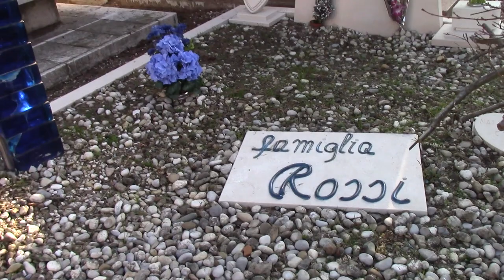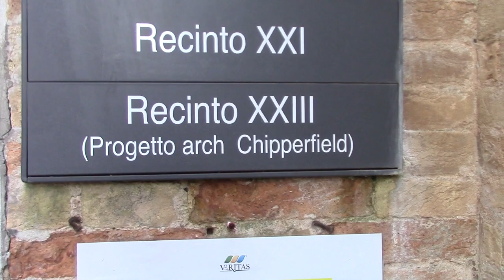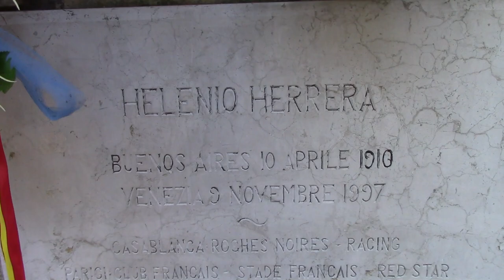CEMENTERIO DE VENEZIA DE SAN MICHELE POR JUAN LAZARA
En Venecia, el Cementerio-Isla de SAN MICHELE es reseñado por el Dr. Juan Antonio Lázara quien inicia una gira en 2019 por cementerios destacados del mundo. San Michele tiene la originalidad de ser un cementerio-isla y de seguir creciendo con propuestas de las vanguardias contemporáneas.